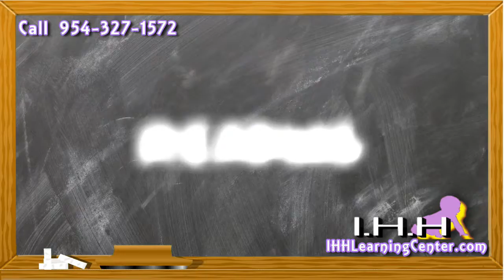I H H Learning Center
We promote personal development of your children, to prepare them for the challenge that lies ahead in life.